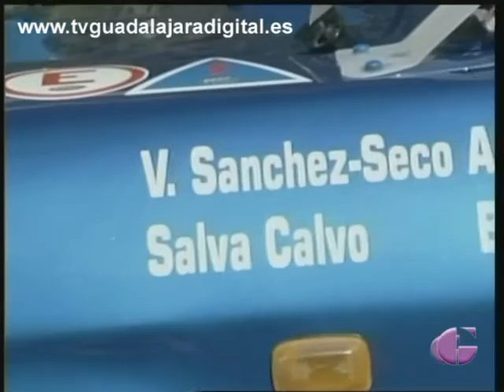DEPORTES, 18 DE MARZO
En los deportes de este martes 18 de marzo repasamos la jornada de 2º B y como queda la tabla, el momento por el que está pasando el CD Azuqueca y el análisis de Miguel López. Además, en que consiste la lesión de Valadao, el equipo de Rallyes alcarreño que va a competir en Campeonato de España, y la entrega de las medallas a 4 deportistas de la provincia en la gala al Merito Deportivo de CLM